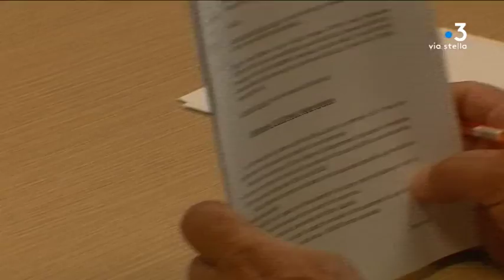Crise des déchets: réouverture du CET de Prunelli di Fium'Orbu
Après quinze jours de blocage, le Centre d'Enfouissement des déchets (CET) de Prunelli di Fium'Orbu (Haute-Corse) va rouvrir mercredi, a annoncé mardi matin le Collectif contre le tout enfouissement.

Intervenants - Xavier Luciani, conseiller exécutif; Gilles Simeoni, président du Conseil exécutif de Corse; Francis Carlotti, porte-parole du Collectif "Prunelli contre le tout enfouissement".

Equipe - Perrine Ketels, Vivien Chareyre